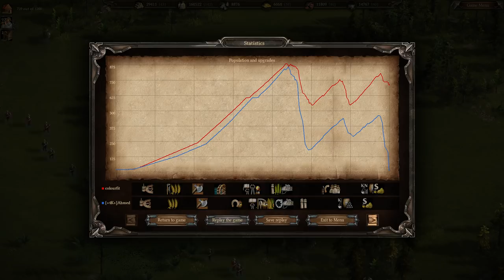Cossacks 3 | 1v1 15pt | Ready for Revenge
Got a 15pt 5k tournament tommorow, so I decided to fight Ahmed to see how good we both are on this setting :)